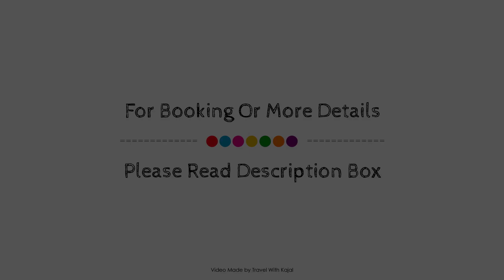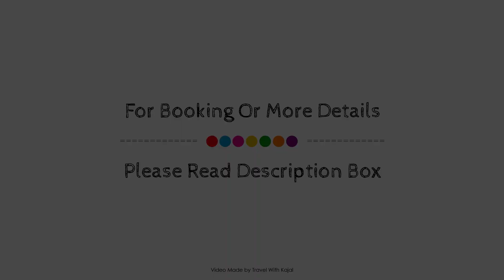La Vallée des Dunes, Merzouga, Morocco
Searching For
1. La Vallée des Dunes - Merzouga
2. La Vallée des Dunes - Merzouga Virtual Tour
3. La Vallée des Dunes - Merzouga Rooms
4. La Vallée des Dunes - Merzouga Amenities
5. La Vallée des Dunes - Merzouga Videos
6. La Vallée des Dunes - Merzouga Offers
7. La Vallée des Dunes - Merzouga Deals
Audio Credit:
Track Title: Reasons To Hope
Artist: Reed Mathis